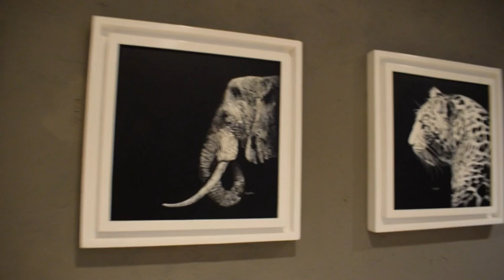Opening of the show Why I Love Kenya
Scenes from the opening of the show Why I Love Kenya, featuring various artists at Polka Dot Art Gallery.